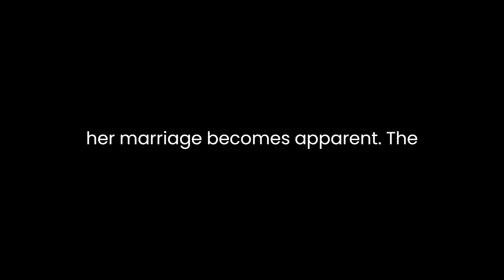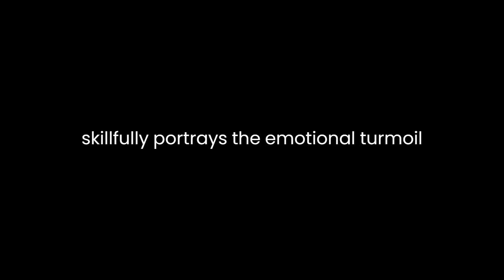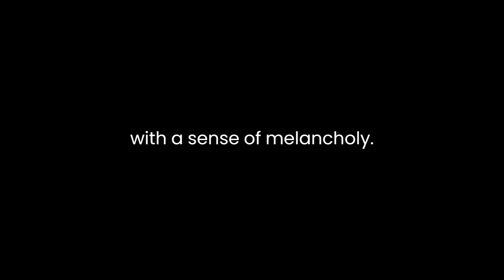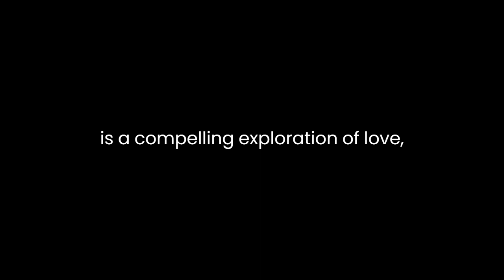"Indiana" By George Sand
"Indiana" by George Sand is a novel that delves into the complexities of love, societal expectations, and the pursuit of personal freedom in 19th-century France. Through the lens of its protagonist, Indiana, Sand weaves a narrative that explores the clash between societal norms and individual desires.The novel opens with the introduction of Indiana, a young and beautiful woman married to the much older Colonel Delmare. From the outset, the stark age difference between the couple sets the stage for a narrative that challenges traditional notions of love and marriage. Sand uses Indiana's character to examine the consequences of a union based on societal expectations rather than genuine affection.As the story unfolds, Indiana's dissatisfaction with her marriage becomes apparent. The Colonel, preoccupied with his military duties, neglects her emotional needs, leading her to seek solace elsewhere. Her encounter with Raymon, a charismatic and passionate artist, becomes a turning point in the narrative. Sand skillfully portrays the emotional turmoil that ensues as Indiana grapples with the conflict between her duty as a wife and her longing for true love.Sand employs vivid and evocative language to convey the emotional intensity of Indiana's internal struggle. The author's portrayal of the natural surroundings serves as a reflection of the protagonist's emotional state. The lush landscapes and turbulent weather become symbolic of the tumultuous emotions brewing within Indiana as she navigates the complexities of her relationships.Through the character of Raymon, Sand explores the idea of passionate and unconventional love as a counterpoint to the conventional but loveless marriage Indiana finds herself trapped in. Raymon represents a force of liberation, a departure from societal constraints. However, this liberation comes at a cost, as the societal norms of the time condemn such relationships, adding a layer of tragedy to the unfolding narrative.Sand also critiques the limitations imposed on women in the 19th century. Indiana's constrained existence as a wife and the societal expectations placed upon her highlight the lack of agency afforded to women of that era. Sand seems to advocate for a reevaluation of societal norms that restrict women's choices and contribute to their unhappiness.The novel's conclusion is poignant and reflective. Sand doesn't provide a simplistic resolution but rather leaves the reader with a sense of melancholy. Indiana's journey becomes a metaphor for the broader societal issues of the time, and the unresolved nature of her story invites readers to contemplate the challenges faced by individuals who dared to defy societal conventions.In summary, "Indiana" by George Sand is a compelling exploration of love, societal expectations, and the limitations imposed on individuals, particularly women, in 19th-century France. Through Indiana's journey, Sand critiques the conventional norms of the time and advocates for the recognition of individual desires and the pursuit of genuine happiness. The novel's enduring relevance lies in its timeless portrayal of the human struggle for authenticity and fulfillment in the face of societal constraints.